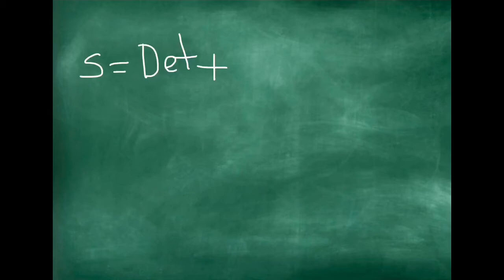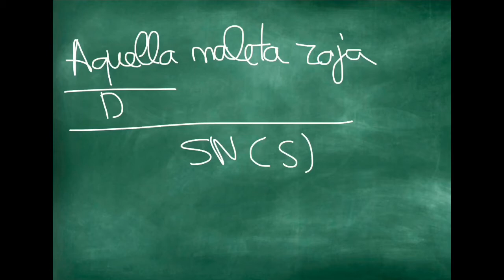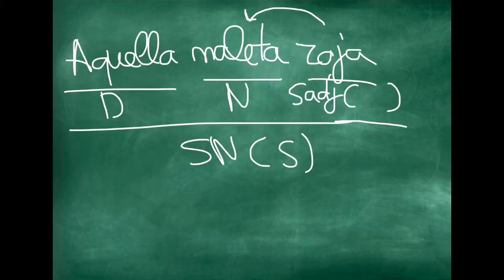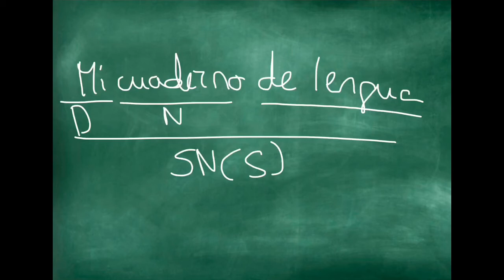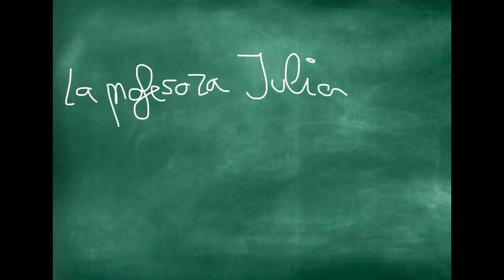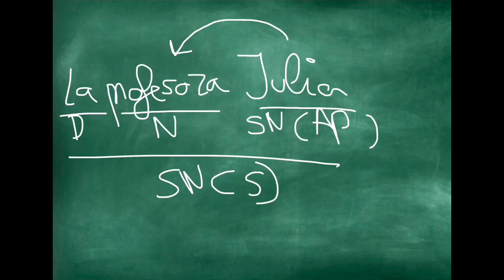Sintaxis básica del SN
Análisis básico del SN - Sujeto